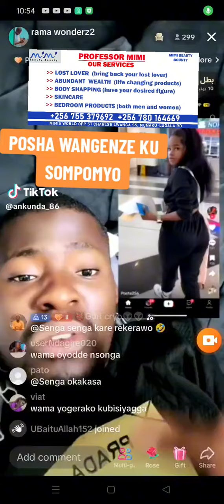Posha yagenze UK kumulya bya rama